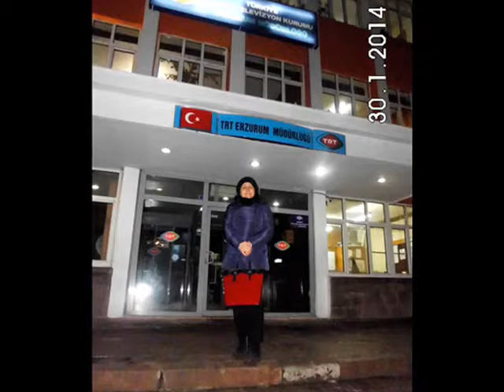YILDIZ DEMİRKOL SAVAŞ-yıldızlıtürküler-ZATEN BENİM BAHTIM KARA (HASAN DAĞI)